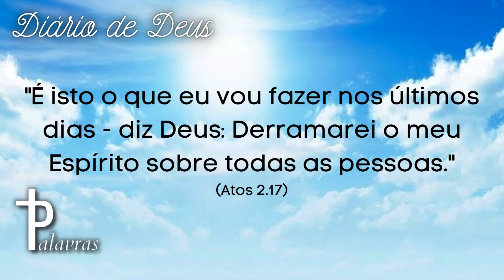Oração Do Dia | Diário De Deus | Cheios